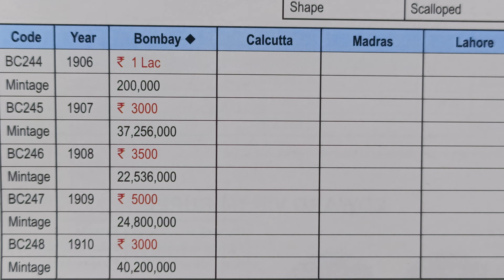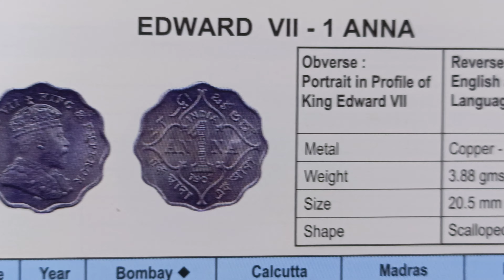year 1906 to1910price 1Lac,5000,3500,3000, Edward vll-1 Anna India#old